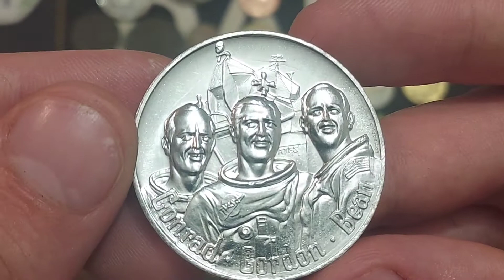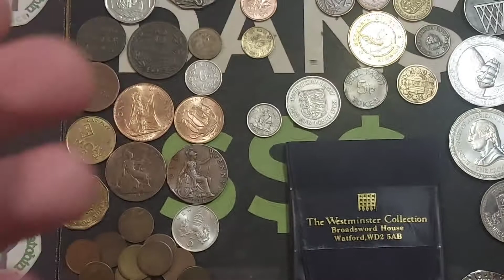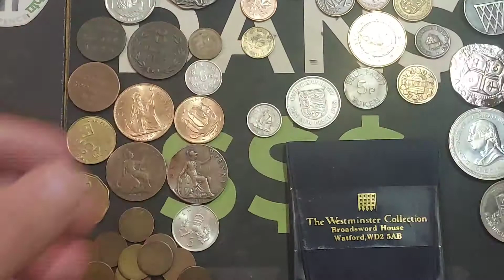WORST FAKE COIN EVER & APOLLO 12 TOKEN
WORST FAKE COIN EVER? APOLLO 12 TOKEN. Here we have 2 fake commemorative coins I got in a mixed coin lot off ebay. Do you want to see a coin in a review video please comment it below.